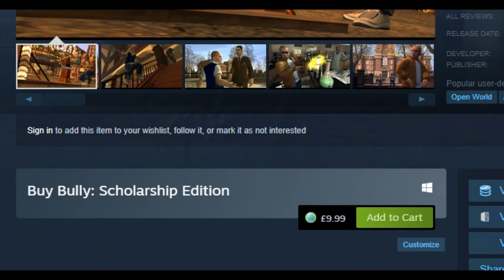Playing A Terrible School Simulator!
Bully Scholership edition was too expensive so we bought this instead!

How we record -